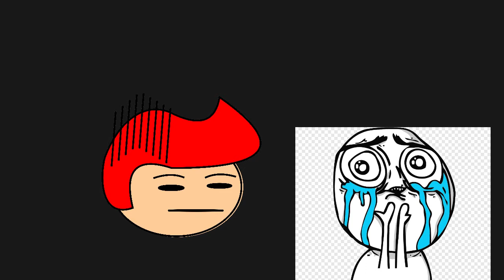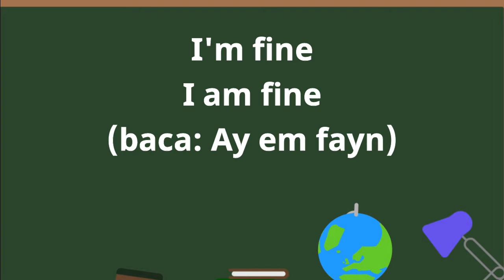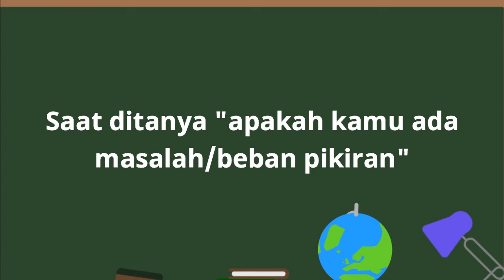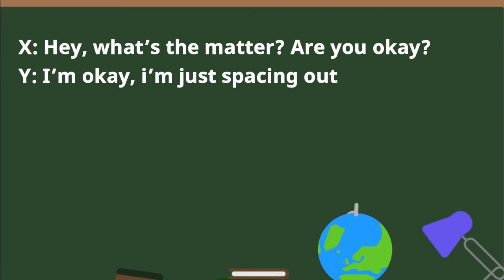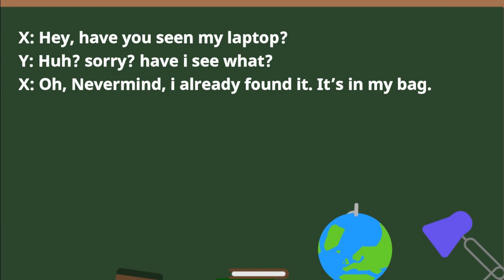Bahasa Inggrisnya Saya Tidak Apa apa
Ada beberapa variasi dalam menyatakan “Saya tidak Apa-apa” menggunakan Bahasa Inggris, yang umumnya digunakan pada saat ditanya soal keadaan diri sendiri.

yang akan dibahas di sini adalah menyatakan saya tidak apa-apa dalam berbagai variasi dan situasi, seperti:
- Saat ditanya tentang suasana hati kita
- Saat tidak  sengaja bertabrakan
- Saat baru tertimpa musibah dan ditanyakan kondisi kita
- Saat menyatakan "tidak apa-apa, lupakan saja"